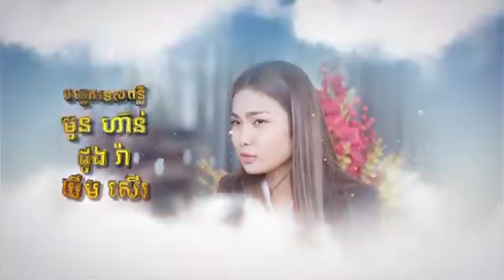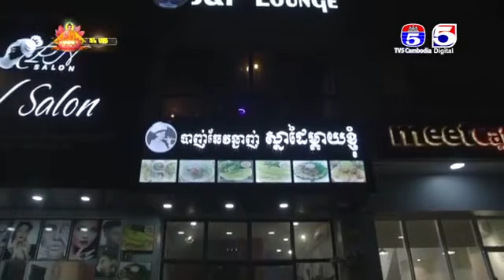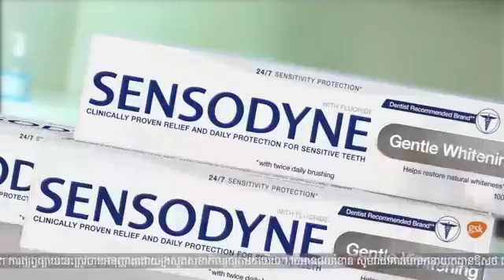រឿង ស្មោះអស់ត្រឹមបង ភាគទី ៨៦